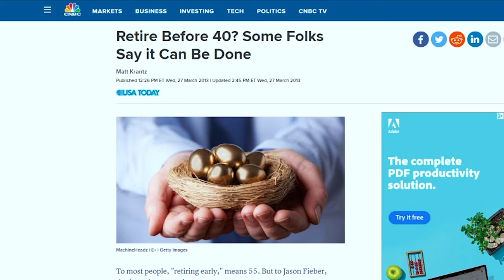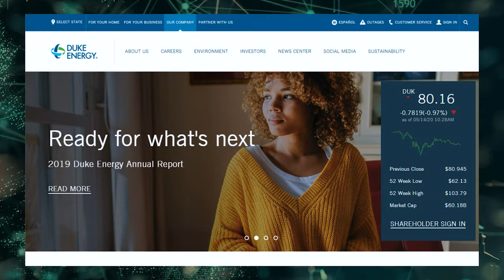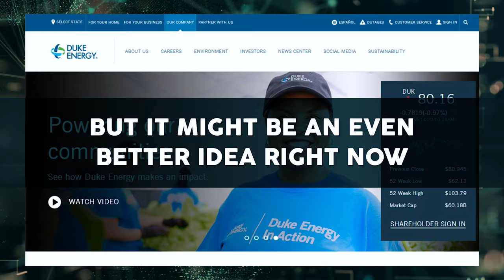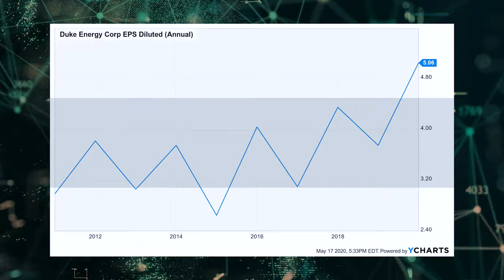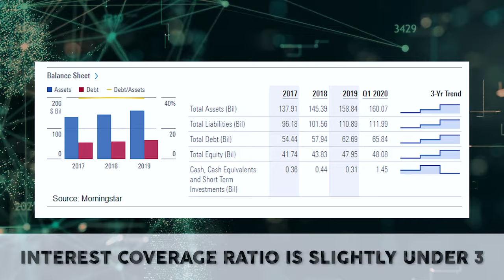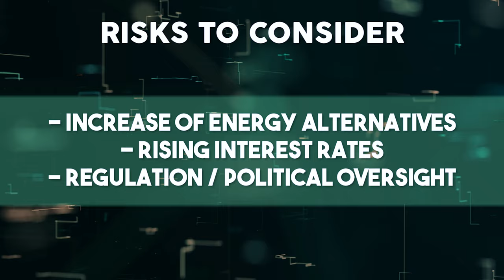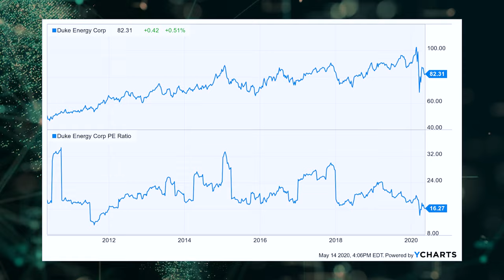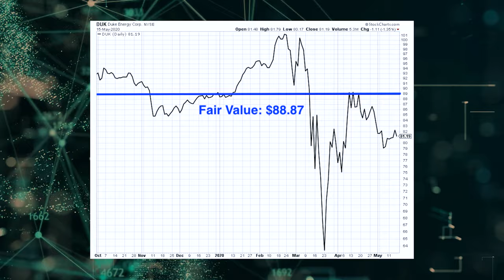Get "PANDEMIC-PROOF" Passive Income: Duke Energy (DUK)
Would you like to invest in one of the most certain business models around? Would you like to put your capital to work in a "pandemic-proof" company?

Not only does the company I'll tell you about pay big, reliable, growing dividends, but these dividends are funded by growing profit because the business is providing a vital service to millions of people every single day. In fact, even during the current pandemic, its profit has been virtually unaffected.

In today’s video I’ll give you this dividend growth stock's name and ticker symbol, and I'll show you why now could be a good time for dividend growth investors to pick up shares.

If you're new here, welcome! My name is Jason Fieber and I’ve personally invested in stocks like the one I tell you about today on my way to going from below broke at 27 years old to financially independent at 33.

Over the long haul, high-quality dividend growth stocks tend to outperform the broader market… and along the way, they can pay you steadily-rising passive dividend income. If you can build enough passive dividend income to cover your spending, as I have, you're financially free. And that kind of freedom is priceless.

But you don’t want to overpay for these stocks when you buy them. Valuation is important. Why? Because buying a dividend growth stock when it’s undervalued should provide a higher starting yield, greater long-term total return potential and reduced risk.

With all this in mind, the high-yield, high-quality dividend growth stock I’ll tell you about today appears to be trading at a nice discount, which makes right now a potentially good time to buy if you're investing for the long-term. Watch the video for the details!